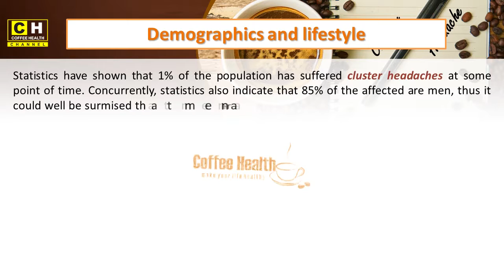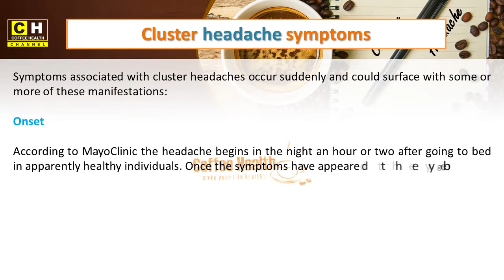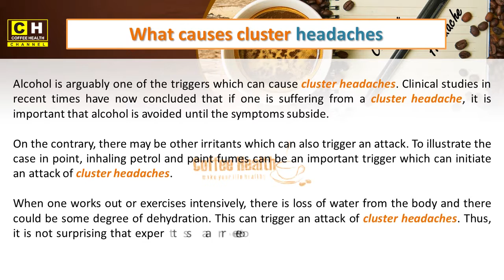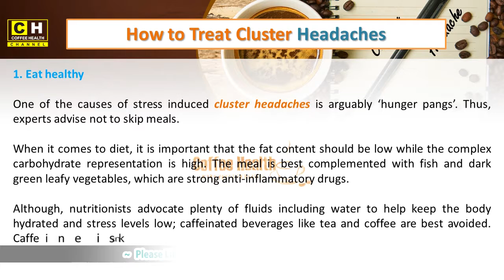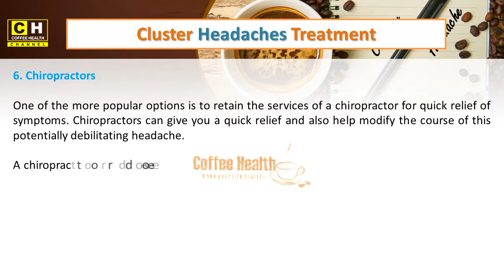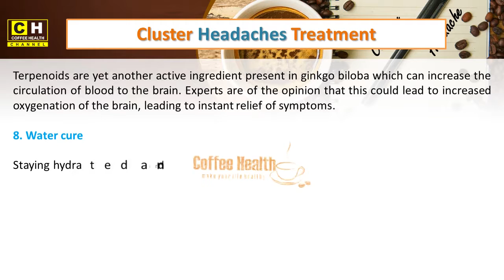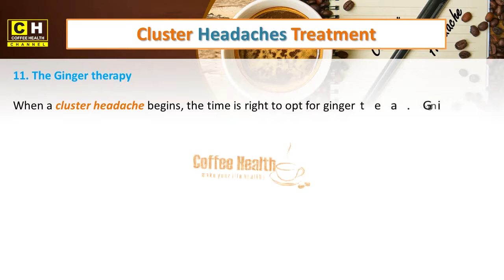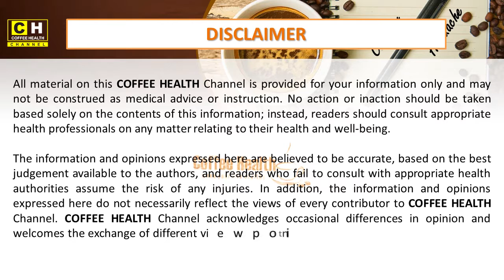11+ Best Ways to Treat, Cure Cluster Headaches Fast and Naturally - CH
11+ Best Ways to Treat, Cure Cluster Headaches Fast and Naturally

Thank you still with us on a COFFEE HEALTH channel. On this occasion we will discuss topics about the Treat & Cure Cluster Headaches, in this channel we tried gave a pleasant surprise about the health information that can add to the knowledge about good health how to treat the disease, therapy or how How to cope with health problems with natural materials, as well as some natural ingredients can be used to maintain the health of your body.

We provide many video about our health the adoption of many resources.